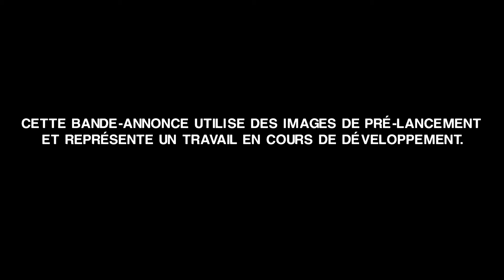Alien Isolation • E3 2014 Trailer • FR • PS4 Xbox One PS3 Xbox360 PC